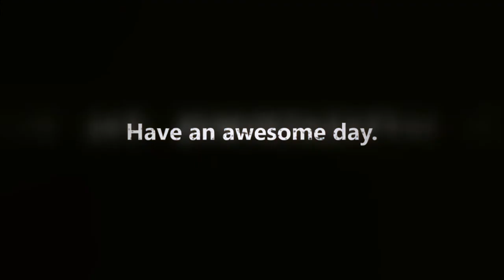X Games Drama, Rocket League, Bethesda e3 2016, Free Games and more.. Reca